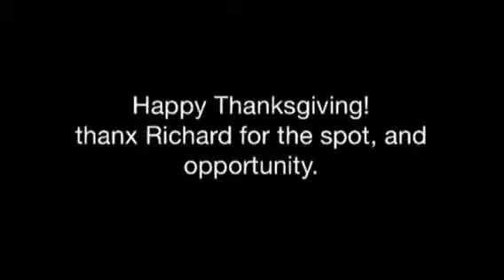Thanxgiving spot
Richard Izak